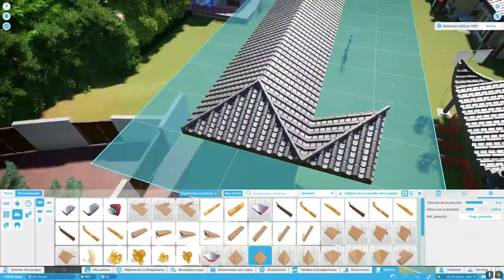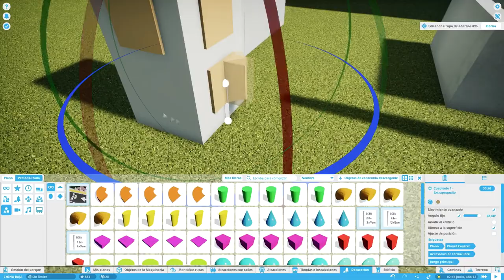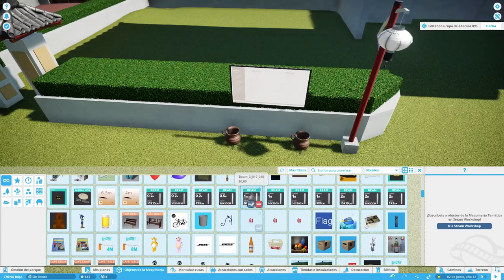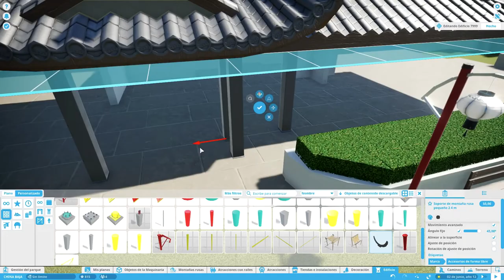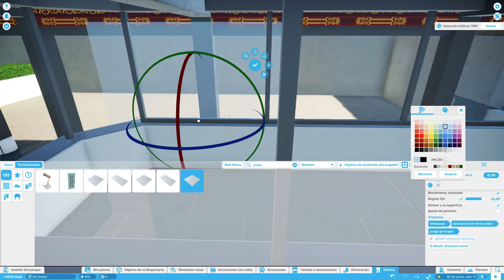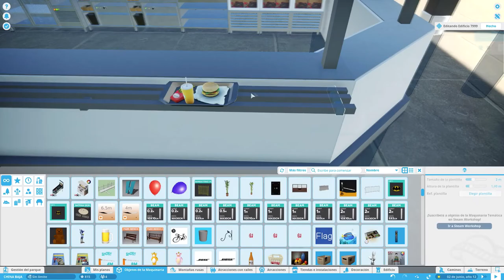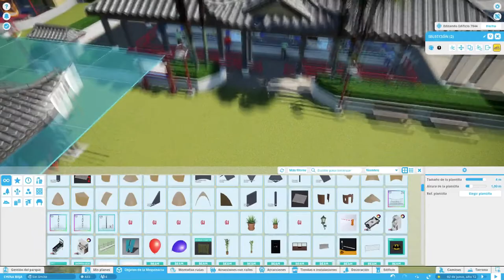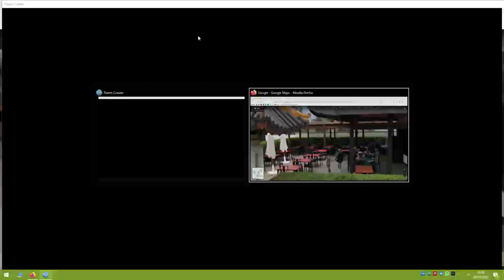Sichuan - CHINA - Reforma de PortAventura en Planet Coaster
Este año, habrá una gran actualización de la recreación de PortAventura en Planet Coaster. Además podrás ver la construcción como nunca lo habías visto antes en mi canal. En este video se reforma el restaurante Sichuan.